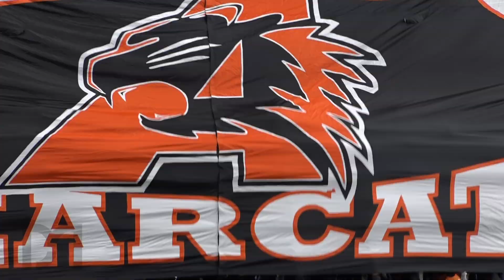#1 Aledo vs #4 Fort Bend Marshall Highlights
The Bearcats win their 9th state championship with a 45-42 win over the Buffalos. Aledo was led by SR QB Jake Bishop who passed for 244 yards and scored 4 total TDs and by SR RB Jase McClellan rushed for 218 yards and 2 TDs.

TXHSFB 5A D2 State Championship: #1 Aledo Bearcats (15-1) vs #4 Fort Bend Marshall Buffalos (14-2) Game Highlights. December 21, 2019.

Created By: Devon Messinger, Dylan DeRaud, & Hunter Herrin (The Old Coach)